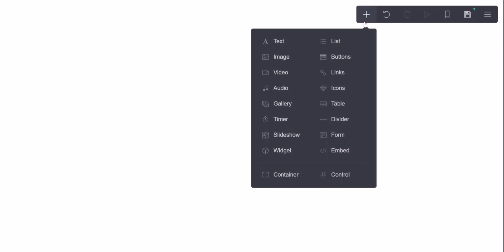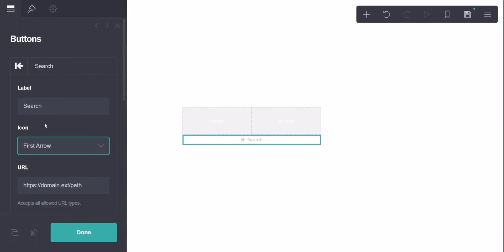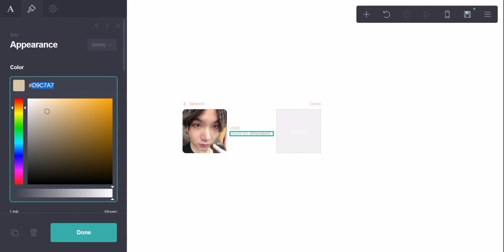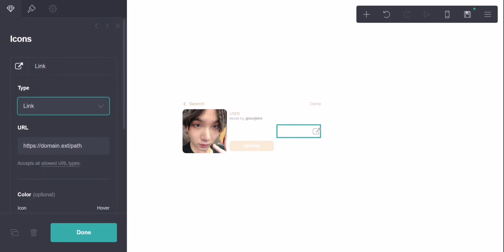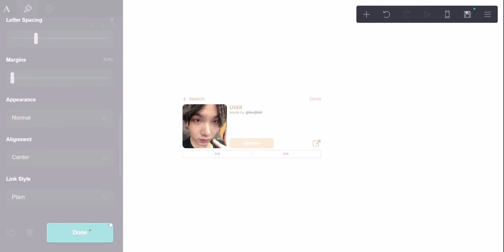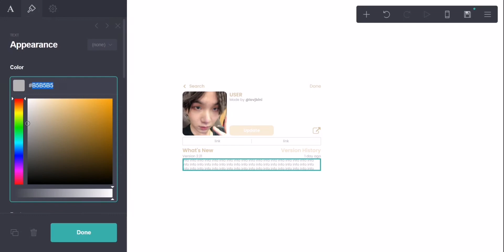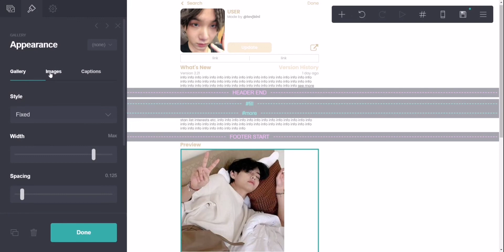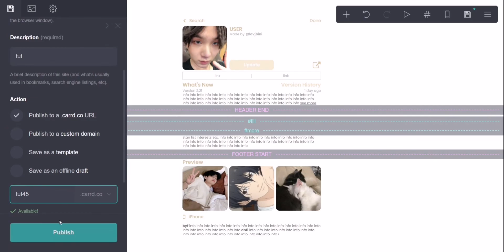app store themed carrd tutorial — © owner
timestamps:
14:32 - results